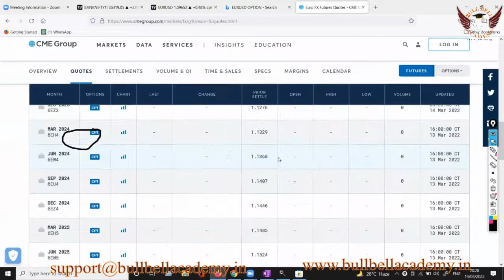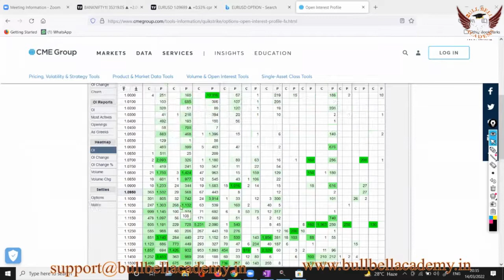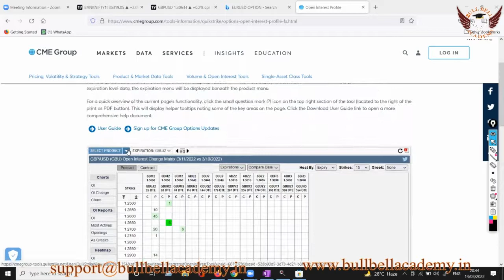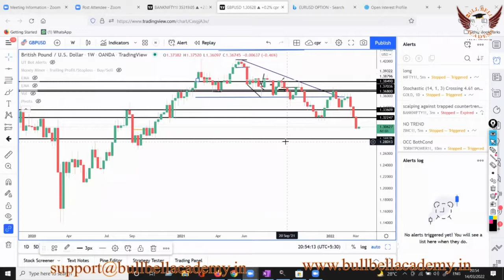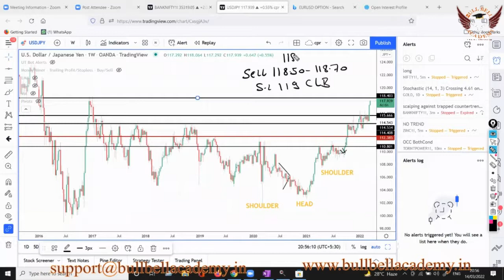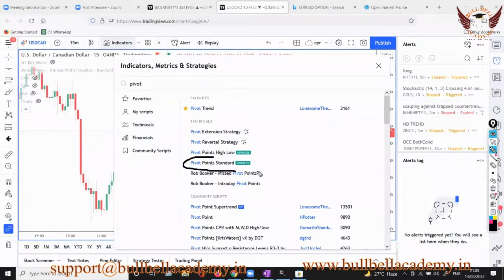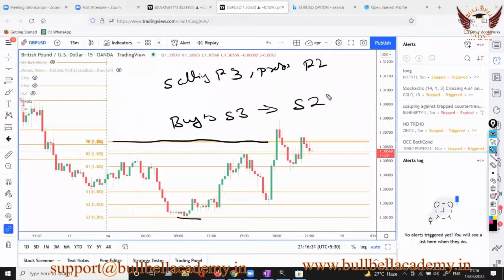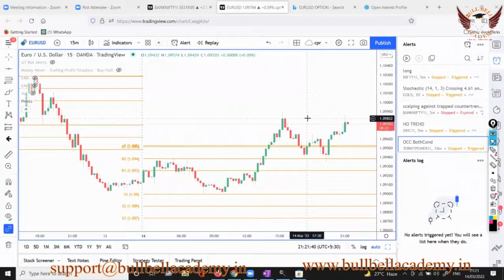webinar 15 03 2022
We will have a webinar on “Strategies & Weekly Analysis".